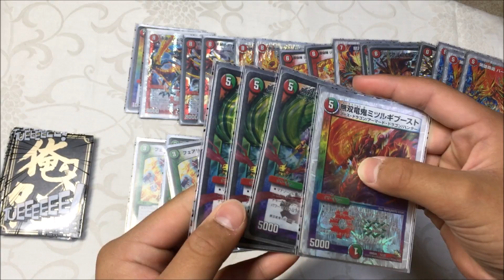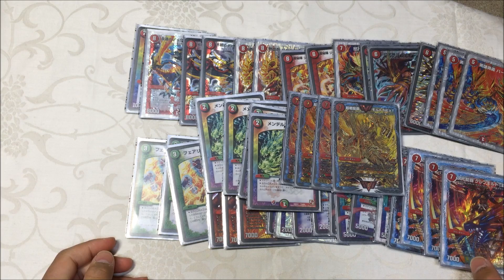★強い！絶対負けない！デュエルマスターズ モルトnextデッキ★